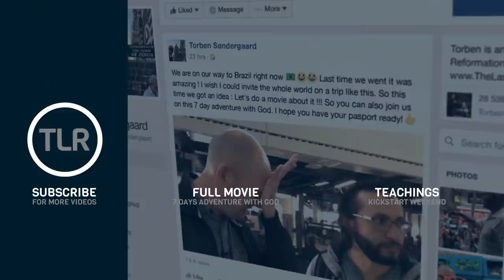London Kickstart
Highlights of a powerful Kickstart seminar we had in London!

"Jesus' calling is for everyone! if you are a woman, a man, young or old. That day you said yes to Jesus, He gave you a job to do!"